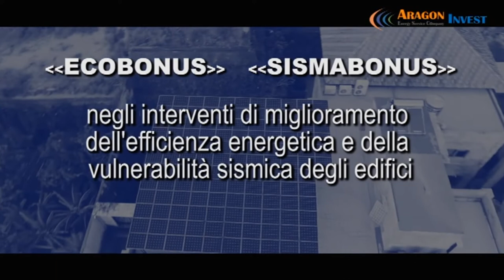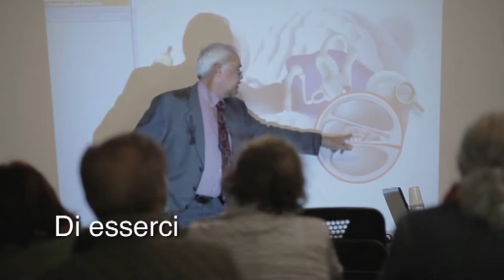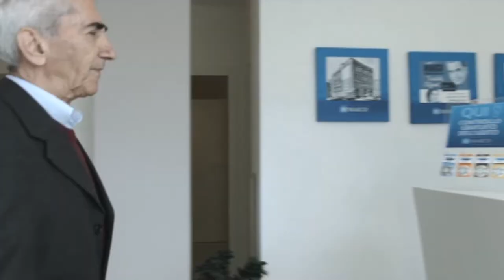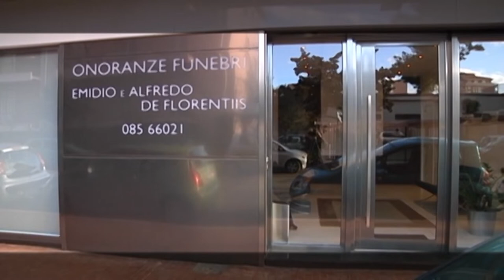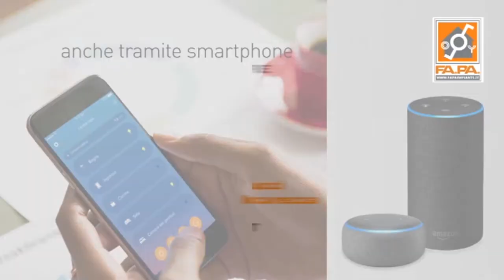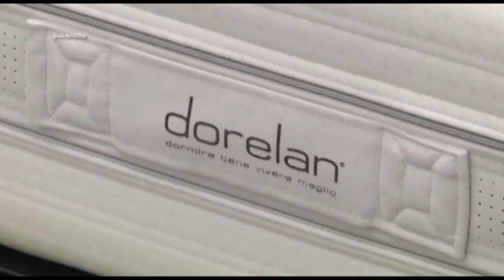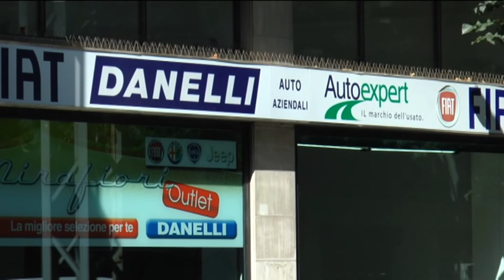Replay 4^ puntata del 19 ottobre 2020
Nella 4^ puntata della trasmissione Replay di Enrico Rocchi sono ospiti in piattaforma Cristiano Del Grosso (ex difensore Pescara), Andrea Carnevale (ex attaccante Pescara) e Fabio Lupo (ex d.s. Venezia). In studio i giornalisti Totò De Leonardis, Francesco Di Francesco e Stefano Buda e l’opinionista Riccardo Clinco